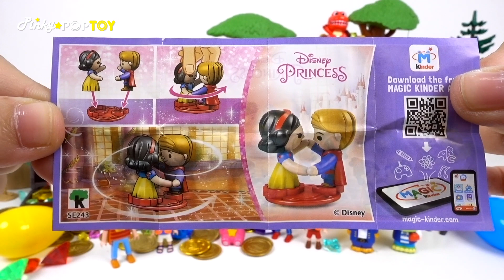Baby shark, Pororo reserch ship saves the Playmobil Fairies Mushroom House in the Sea - PinkyPopTOY